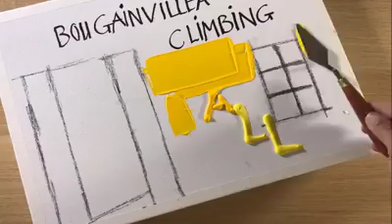Bougainvillea Climbing a Yellow Wall Painting - Acrylic Painting Art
► List of colours :
- lemon yellow, medium yellow, white for wall /
- Burnt umber + a bit of prussian blue for underpaint the dark area of window + door /
- Burnt sienna for Left-Door vs Right Door /
- Burnt umber + abit of prussian blue for underpaint tree /
- Burnt sienna + a bit of white + a bit of yellow for Tree shadow on the wall /
- sap green , medium yellow, light green, lemon yellow, burnt sienna for leaves /
- Burnt umber + a bit of black for tree trunk /
- Magenta, red + white for flowers.
► Canvas size : 12 x 16 inch
► Pre-primed Canvas - Cotton Canvas
► Acrylic brand: Mont Marte